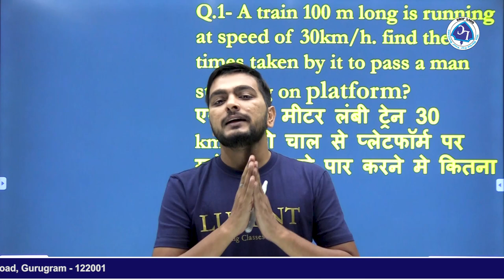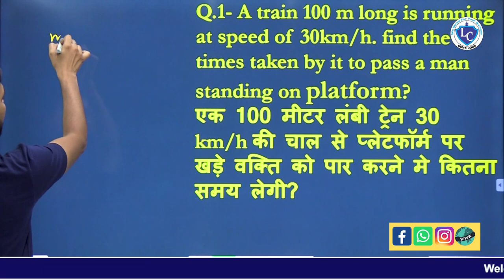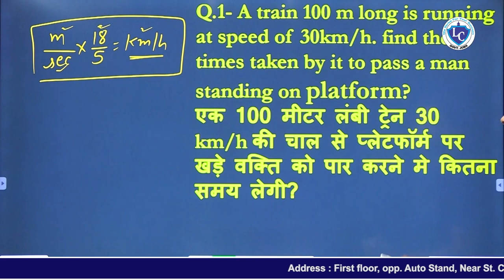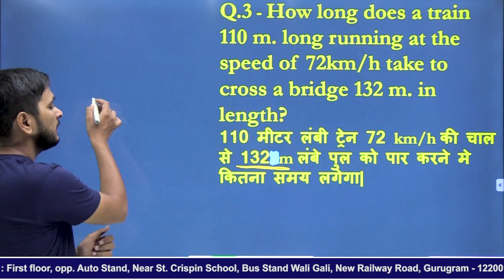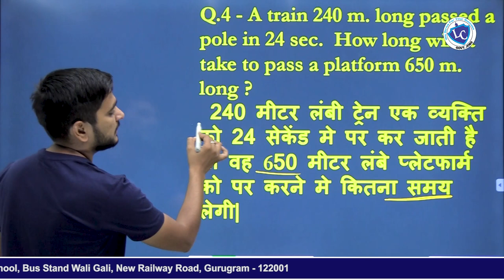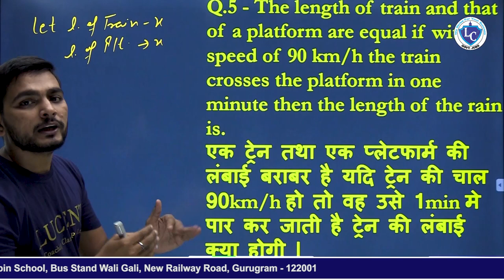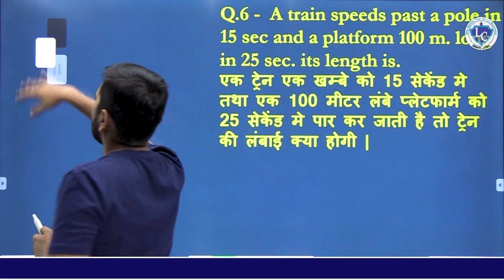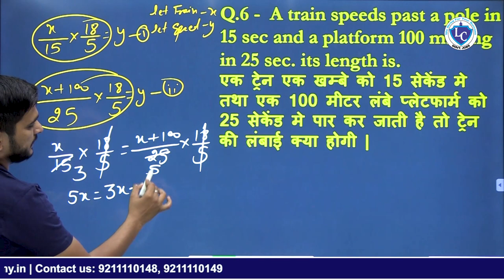TRAIN RELATED QUESTIONS || EASY CONCEPTS || WITH ONE TRICK || BY SUMIT SANGWAN SIR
This video explains Train related questions in Mathematics. It would be helpful for all aspirants preparing  for  competitive exams likes SSC, RRB NTPC , DELHI POLICE, HSSC, DSSSB, CTET, HTET, UPTET, RTET &  other exams for other people as well.

Sumit Sangwan sir on

Youtube :  @Lucent Coaching Classes Pvt Ltd

Enquiry for new batches
Address :
First floor, opp. Auto stand, near St. Crispin school, bus stand wali gali, New Railway Road, Gurugram - 122001